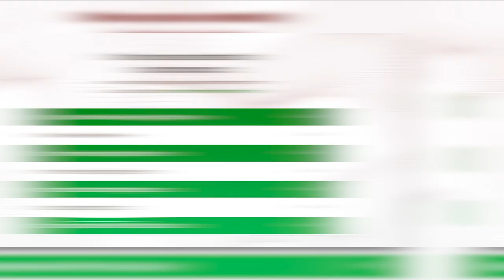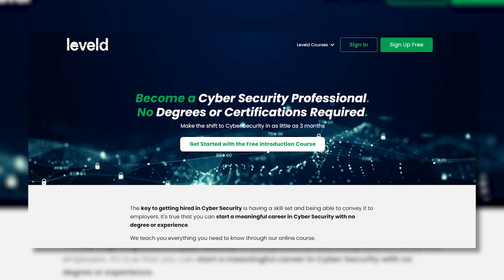Military to Cyber Security: Why Veterans Make Great Cyber Security Professionals